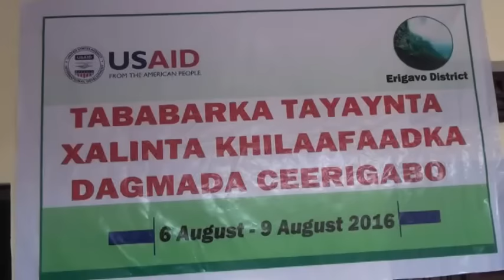Haayada Tis Plus Oo Madaxdhaqameedka iyo Odayaasha Ceerigaabo Uga Furtay Tababar 4 Cisho ah